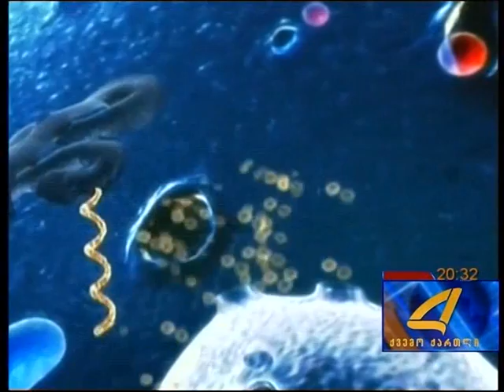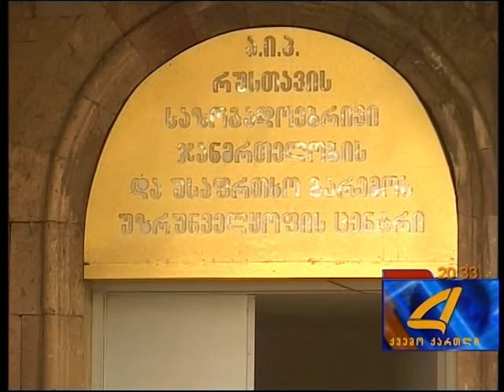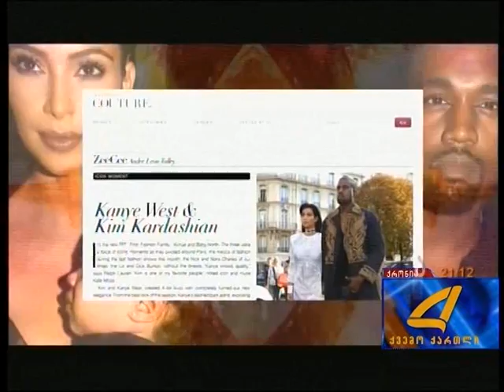qronika 30 10 14